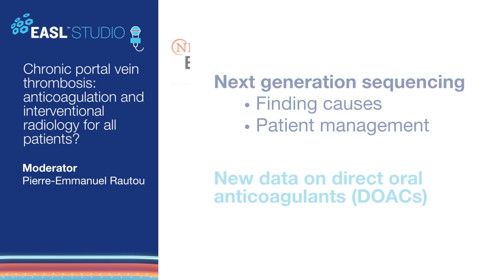S3E15 - Promo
Season 3, Episode 15 - Chronic portal vein thrombosis: anticoagulation and interventional radiology for all patients?
In this episode of EASL Studio the experts will be discussing a non-cirrhotic portal vein thrombosis (PVT).

Related article:
Rivaroxaban Prophylaxis in Noncirrhotic Portal Vein Thrombosis, Plessier et al. – NEJM Evidence – 2022